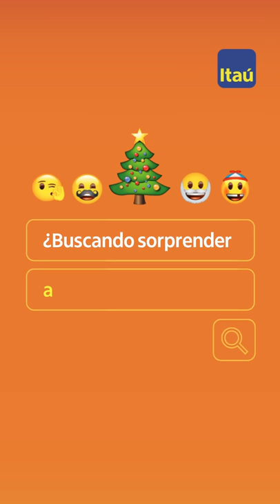Feliz Navidad - Itaú